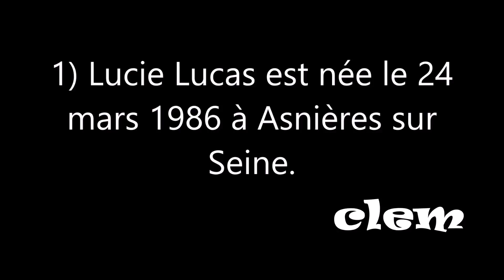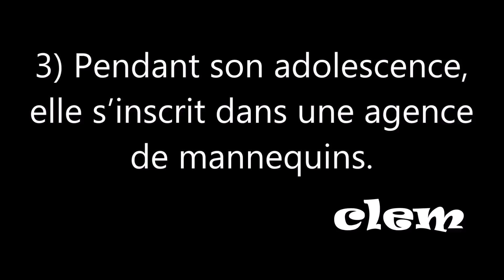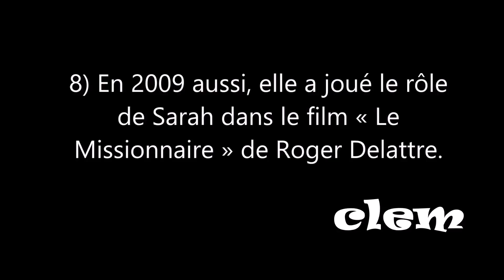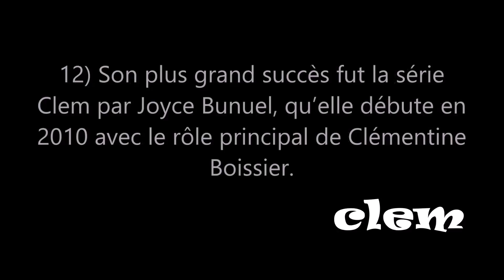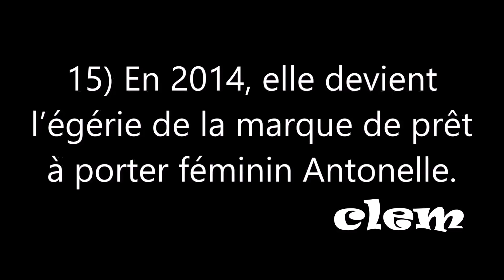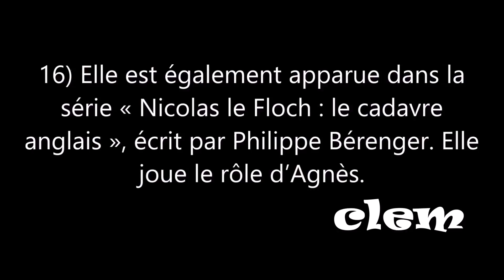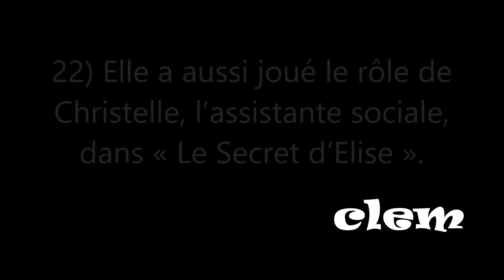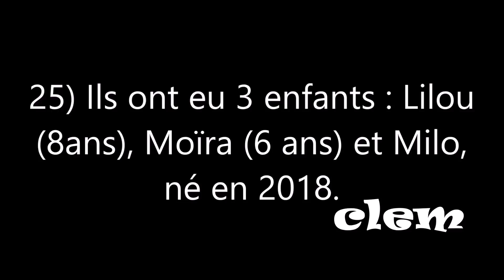Clem - La biographie (Le parcours de Lucie Lucas)